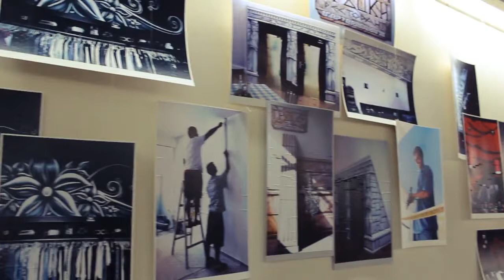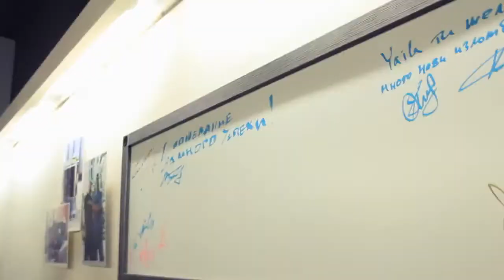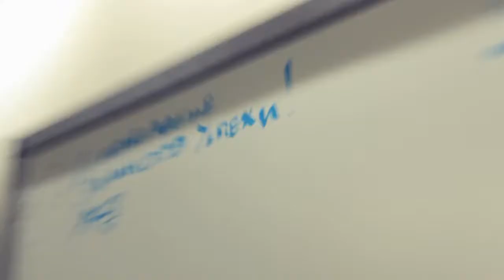Radoslav Rudachev Exposition by ZLOBA-ART CREW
Клипа е заснет и обработен от "provideoZ
Първата самостоятелна изложба на Радослав Рудачев и екипът му Z-ART.
Изложбата се проведе на 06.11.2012 в град Добрич в Историческият музей.
С подкрепата на "На тъмно" MTN Colors.
В експозицията са представени снимки, скици и два мотора, повечето от които сътворени през последните две години. Снимковият материал е от реализирани проекти - на клиенти, приятели, основно в Добрич и няколко във Варна, разказа младият творец. Той сподели, че няма възрастови граници на хората, в чиито домове е пренесъл изкуството си - от новородено, което има изрисувана своя стая, до възрастни хора, които имат едни цъфнали дървета в спалнята си. "Чрез това изкуство домът вече не е сграда, апартамент, къща, а става жив", споделят младите хора "Зи-Арт". Рисунки на младия добричлия вече присъстват в магазини за цветя, заведения, детска градина във Варна. Радослав Рудачев разкри подробности около двата мотора, които е изрисувал. Единият - Сънят, е на футболиста от националния отбор Милен Петков, а другият на местния бизнесмен Христо Калинков. И двата са марка "Харли Дейвидсън". "Моторите са ми най-скъпите платна", сподели авторът. И разкри идеята си - да понарисува още мотори и за следващия си рожден ден да си подари изложба с тях.